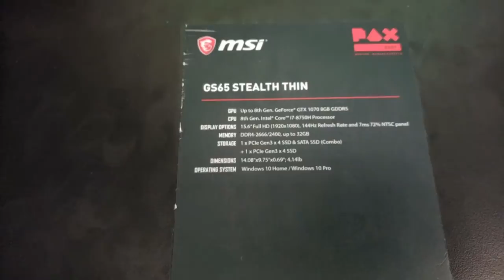Pax East - MSI GS65 Stealth - Asus Zephyrus M - Legion Y720/Y920 laptops !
Pax East 2018 - final coverage video.
Talk to MSI about the new MSI GS65 stealth , i 8750h, GTX 1070 and a 144 Hz IPS 1080p display.
Quick look at the Asus Zephyrus M with i7 8750h six core CPU
Talk with iBuyPower about their desktops
Talk with Lenovo Legion about their gaming laptops Y720 and Y920.